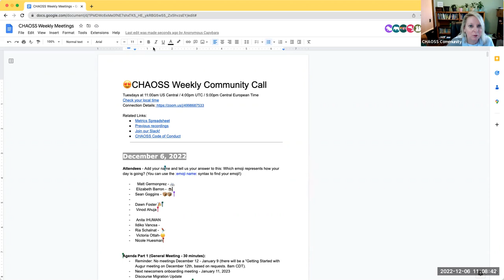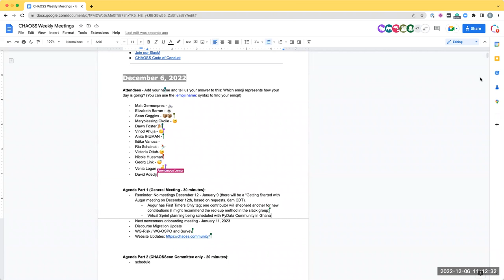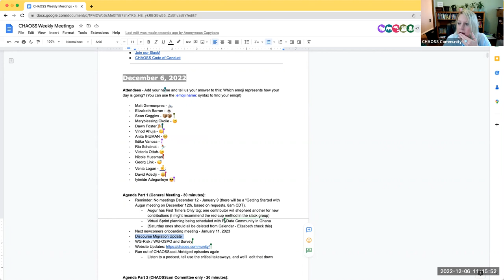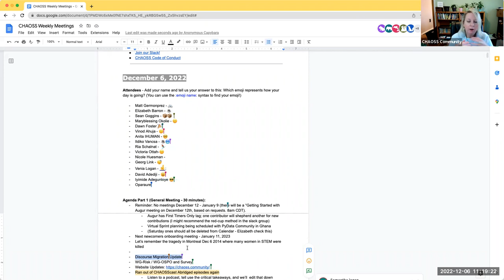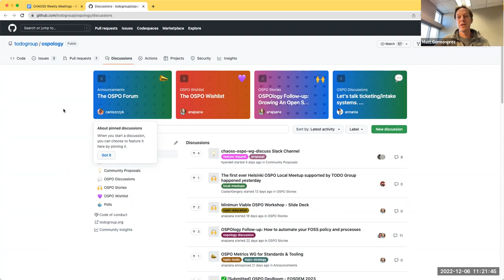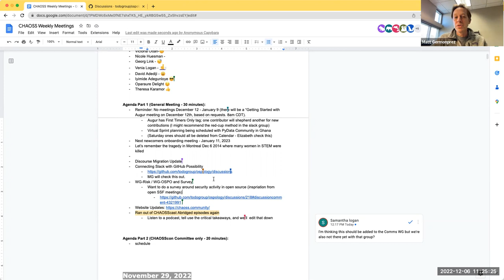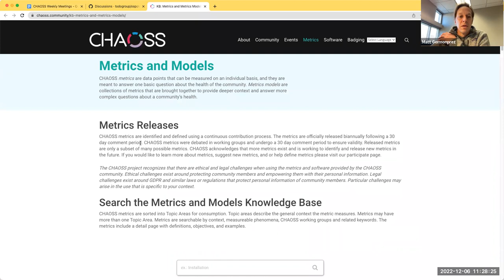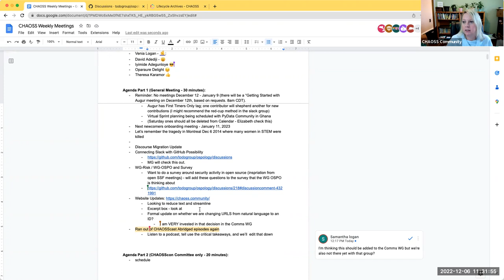CHAOSS Weekly Community Call December 6, 2022